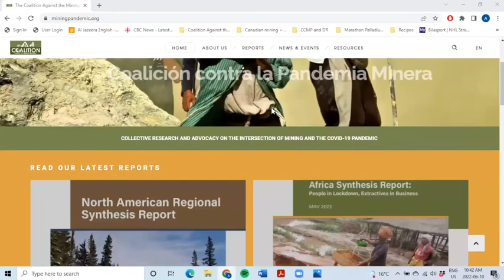Lancement des rapports et du site web de la Coalition contre la pandémie minière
La Coalition contre la pandémie minière travaille en solidarité mondiale avec les communautés, les peuples autochtones et les travailleurs pour répondre aux abus miniers liés à la pandémie de COVID-19. Nous travaillons en tant que coalition consensuelle menant des recherches collectives et des actions de plaidoyer sur l'intersection entre l'exploitation minière et la pandémie de COVID-19.

Plus de deux ans après le classement par l’OMS du COVID-19 comme pandémie mondiale, les communautés de toute la planète continuent de faire face aux effets croisés et cumulés de l’exploitation minière et du virus.

Le 10 juin 2022, nous avons publié des rapports qui documentent ces effets et dévoilent la manière dont les communautés affectées par l’extractivisme tentent de se remettre à la fois de la pandémie minière et du COVID-19.

Les coordinateurs des comités de recherche de la Coalition pour l’Afrique, l’Asie-Pacifique, l’Europe, l’Amérique latine et l’Amérique du Nord ont participé à une table ronde sur le processus d’investigation, sur certaines des principales dynamiques qu’ils ont tenté de documenter et sur certains des actes de solidarité demandés par les communautés les plus exposées.

Notre recherche collaborative montre comment, pendant la pandémie:
• Les asymétries de pouvoir économique et politique entre les sociétés minières, les gouvernements et les communautés touchées par l’extractivisme se sont considérablement accentuées.
• Les États et les gouvernements ont profité de l’occasion pour présenter l’exploitation minière comme « essentielle » et nécessaire à la relance post-pandémie, justifiant ainsi des pratiques hautement destructrices.
• Les communautés de première ligne ont été confrontées à de nouvelles et graves menaces pour leur sécurité ainsi qu’à un risque accru de violence, tant du fait du virus que des restrictions sélectives, de la militarisation et de la criminalisation dont elles font l’objet.
• Des communautés continuent de se mobiliser dans le monde entier pour défendre leurs vies et leurs territoires, en développant de nouvelles façons de travailler ensemble pour se protéger mutuellement et protéger la planète.